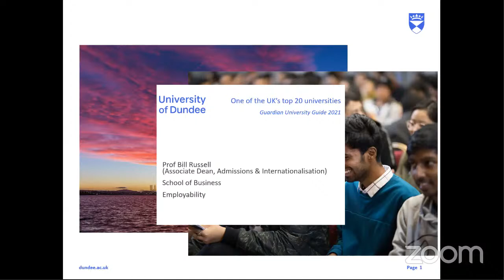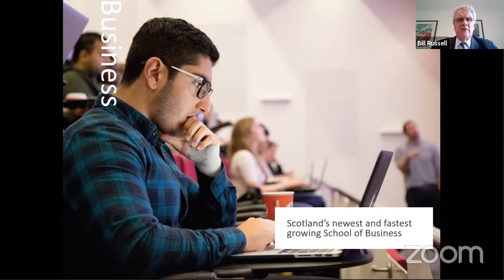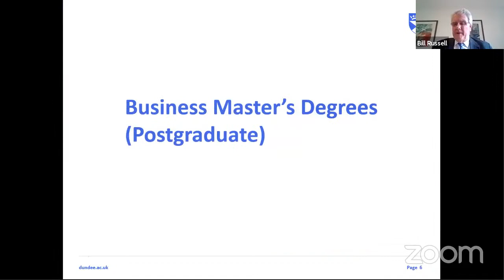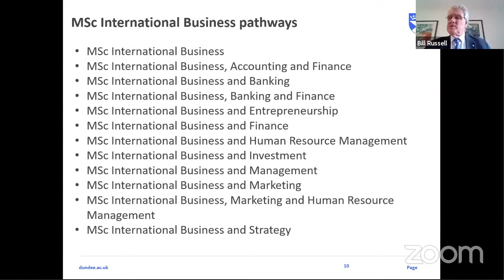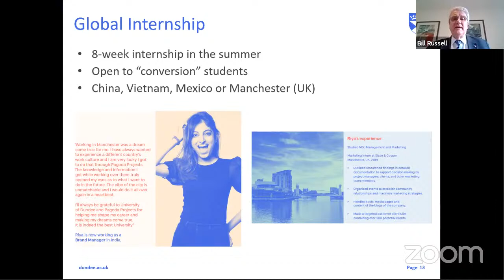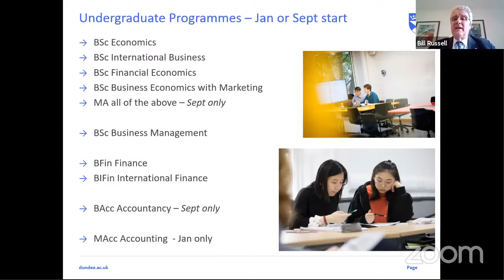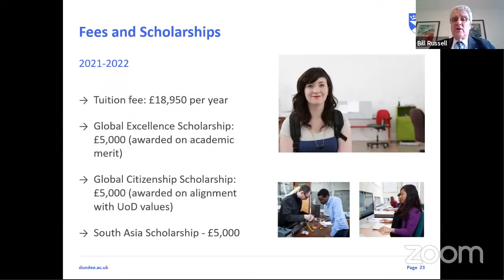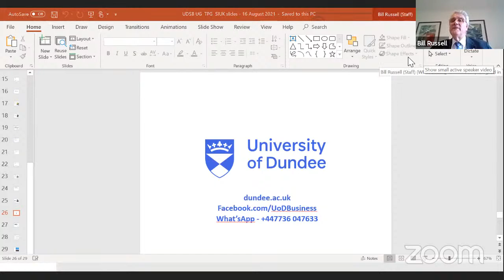Webinar: Studying a Business Master’s at Dundee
Learn more about the School of Business at the University of Dundee as they talk more about the degrees on offer and the benefits of studying in Scotland.